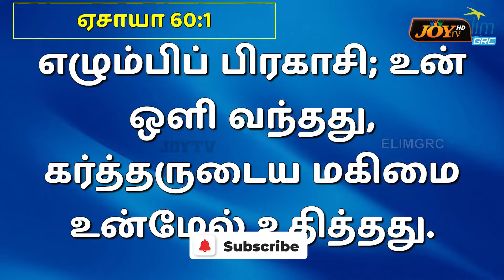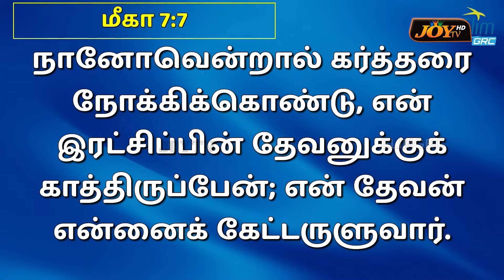இனி நீங்க செய்ய வேண்டிய காரியங்கள் !கிறிஸ்தவர்கள் கேட்கவேண்டிய சிறப்பு செய்தி! |Bro Mohan C. Lazarus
இனி நீங்க செய்ய வேண்டிய காரியங்கள் !